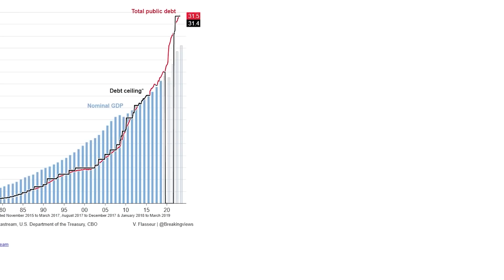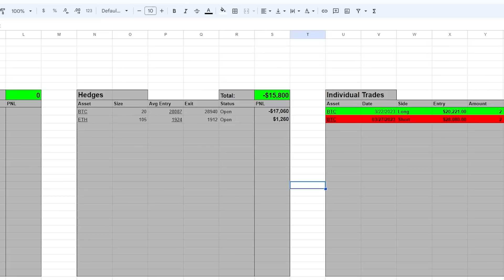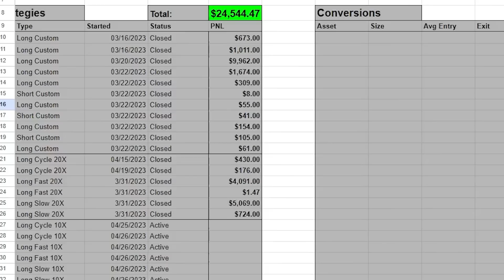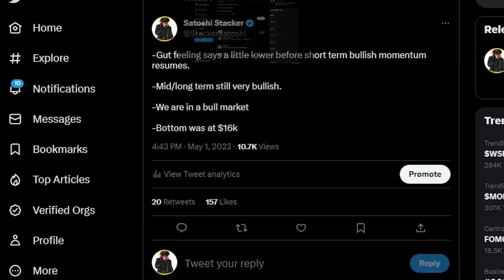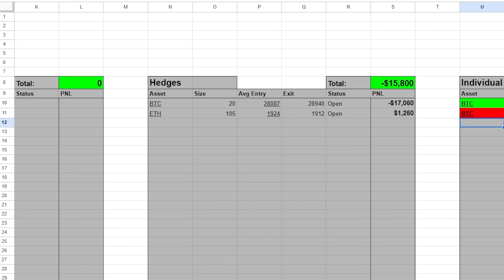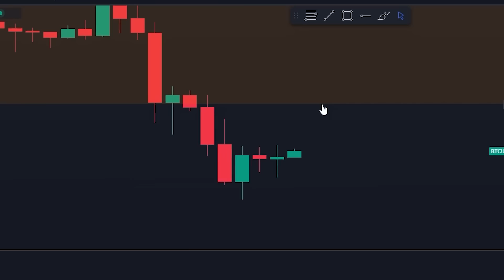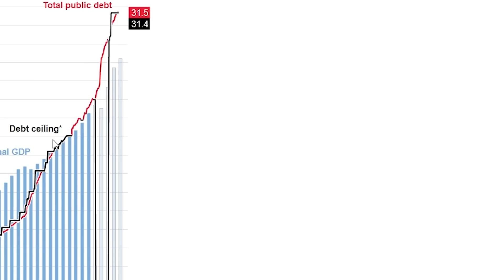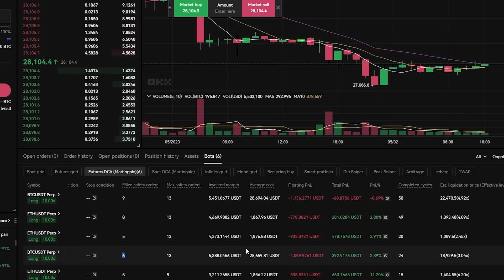ESTA BALLENA BITCOIN DE 4 000 000 000 DE DÓLARES ESTÁ EN GRAVES PROBLEMAS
-BONO DE 50.000 $ POR TIEMPO LIMITADO

⛓ 🔗 Enlaces útiles 🔗 ⛓

Marcas de tiempo:
00:00 - Introducción
00:53 - Análisis del Bitcoin
03:21 - Actualización de la estrategia de trading
04:57 - He hecho esta nueva operación
07:00 - Esta ballena de 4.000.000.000 $ tiene problemas
08:50 - ¿Estados Unidos se hunde?
10:24 - Esto es una mala señal